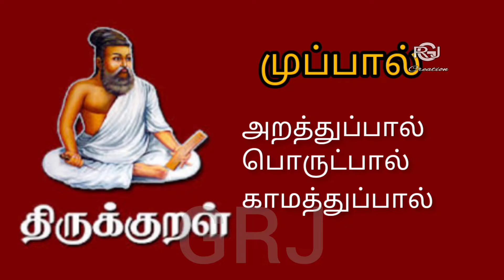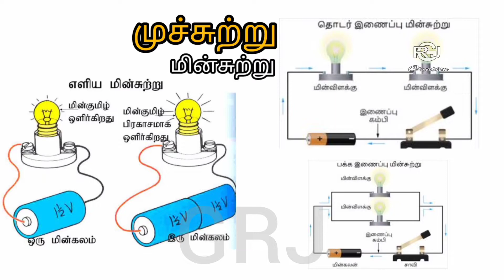சங்கத் தமிழ் |எண் 3-ன் பெருமைகள்|முப்படை |முத்தமிழ்|முக்கனி..... |GRJ creation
சங்கத் தமிழ்
எண் 3-ன் பெருமைகள்
மூவர்ண கொடி
முப்படை
முத்தமிழ்
முவேந்தர்
முத்தேன் முக்கனி
முச்சந்தி முச்சுற்று
முக்கூடல் முப்பால்
முப்பாழ் முக்கால்
முக்காலம் முப்பகல்
முக்கண்ணன்
முப்பெட்டகம் முக்குலத்தோர்
மூவிடம்.